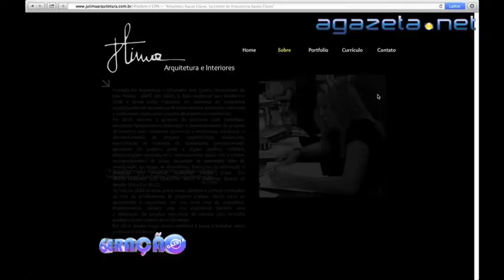Geração Gazeta 18 08 2014 Bloco 1